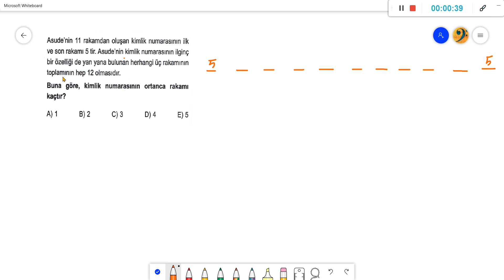[RenGarenk Anlatım] Dilimiz Döndüğünce Anlatmaya Çalıştık Karekök Problem 2- Rutin Olmayan Problem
Yapamadığınız matematik sorularını "PAS"layın, çözümünü video ile anlatayım...
Soruları mail veya instagram kullanarak iletebilirsiniz..